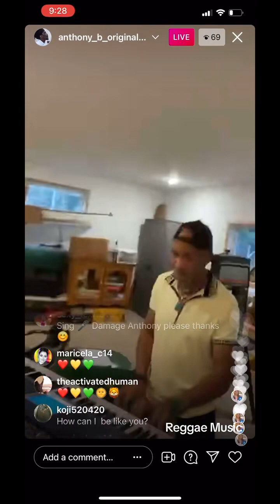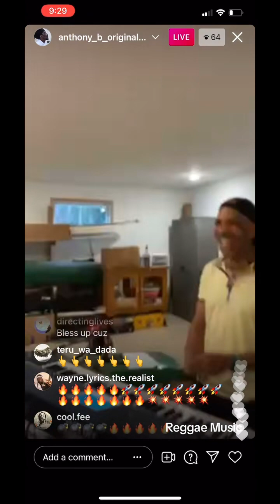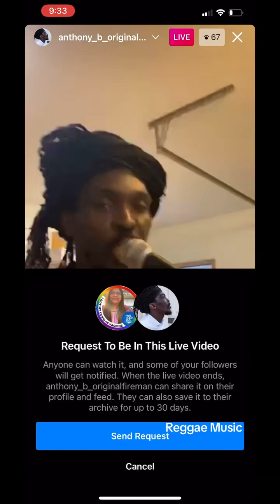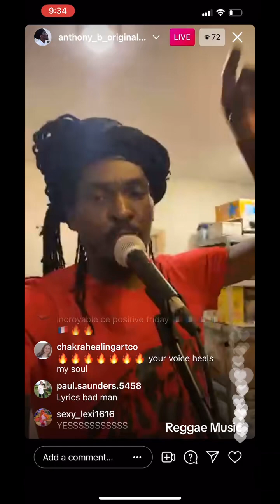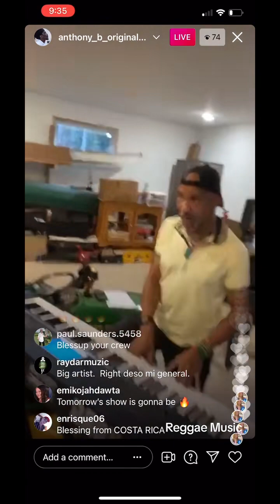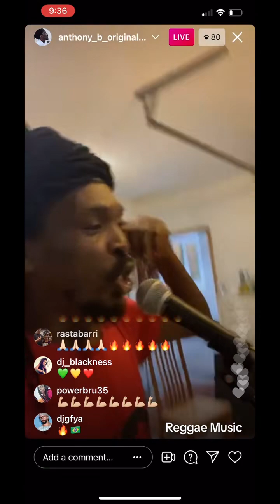Instagram LIVES! Positive Fridays vibe with…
Instagram LIVES! Positive Fridays vibe with… anthonyb iglive fridaynightlives postivievibes positivefriday likeaprivateconcert 😍 reggae reggaemusic realtorlifestyle reggaerealtor chillvibes AndreeWiltens AndreeWiltens